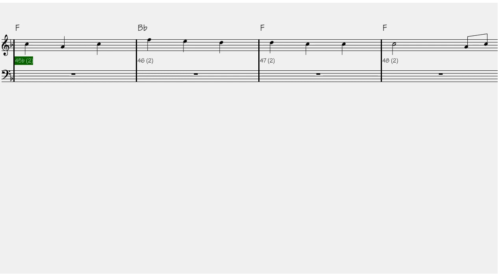The New German Waltze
A fun waltz by Sophia Giustina Dussek (née Corri; later Moralt; Edinburgh, 1 May 1775 – London, ca. 1831) who was a Scottish singer, pianist, harpist, and composer of Italian descent.
In 1792, Dussek married the composer Jan Ladislav Dussek. Following Jan's death in 1812, Sophia married the violist John Alvis Moralt. The couple lived in Paddington, where she founded a music school.
The opus 2 sonatas were published in at least 3 editions in the 1790s by the Corri-Dussek company in London as by Madame Dussek, and there is no reason to doubt that the 6 sonatas of opus 2, including the famous C minor sonata published and misattributed by Schott as by JL, are anything but the work of Sophia. Paris editions of opus 2 published by Pleyel only bear the name Dussek, leading Zabaleta to his misattribution, but nobody actually claimed opus 2 as the work of JL rather than Dussek before the mid-20th century.
Sophia Dussek was born into the Corri family. She studied voice with her father, composer, music publisher, and impresario Domenico Corri. Her uncle was composer Natale Corri and her cousin was soprano Fanny Corri-Paltoni. Her father provided Sophia with vocal instruction and had her performing from a young age. She was well known as a soprano and composer of songs.
After moving to London in 1788, she studied with Luigi Marchesi and Giovanni Battista Cimador. Dussek was a highly accomplished performer and she had her London debut at the prestigious Salomon concerts in 1791 with Haydn directing from the harpsichord, and afterwards sang quite a bit of the series, taking part in the first performance of Haydn’s The Storm. In 1792, she sang the lead in the premiere of Harriet Wainwright's opera Comala.
She also played a big role in the introduction of Mozart's music to London. She was a soloist in the London premiere of the Requiem, given at John Ashley's Lenten Oratorios, Covent Garden, on 20 February 1801. In 1792 she married Jan Ladislav Dussek. She had been performing, singing and playin